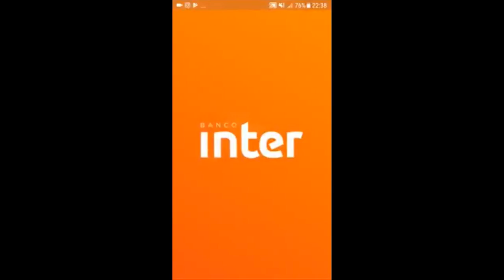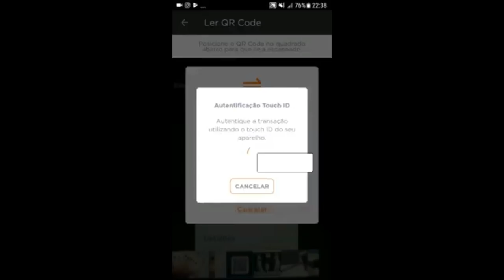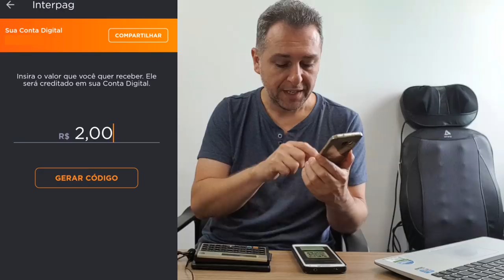💳 INTER PAG, NOVO JEITO DE PAGAR - TESTAMOS O NOVO APP DO BANCO INTER🥇🥈